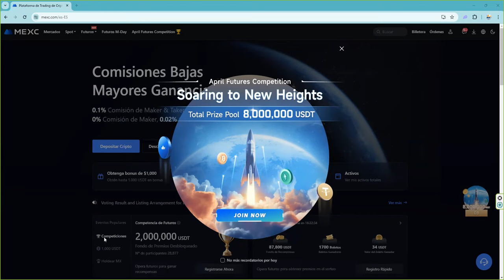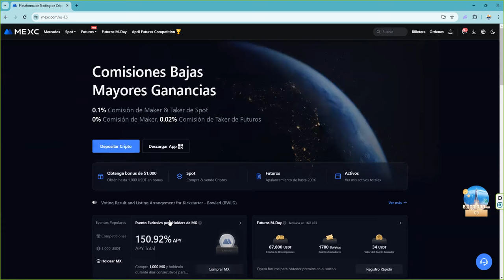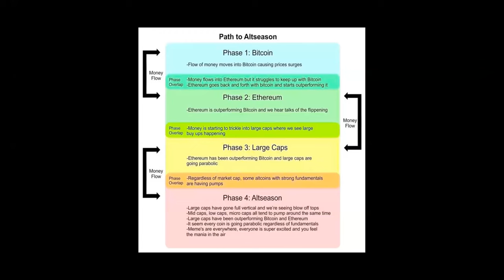Las 4 fases de la subida crypto bitcoin ethereum btc eth ahora estamos cambiando de fase